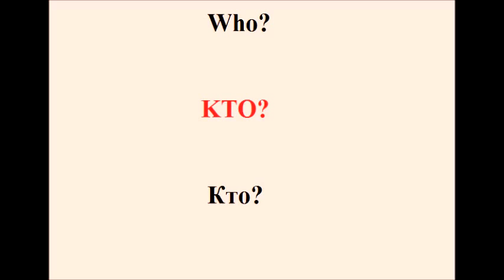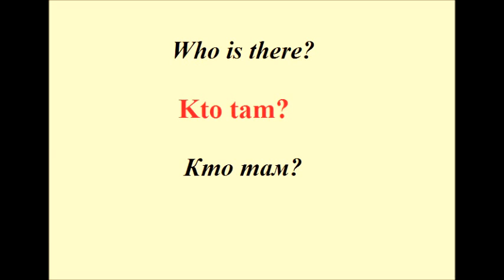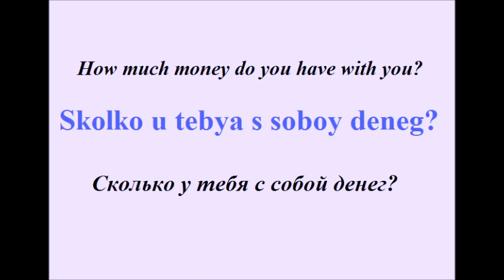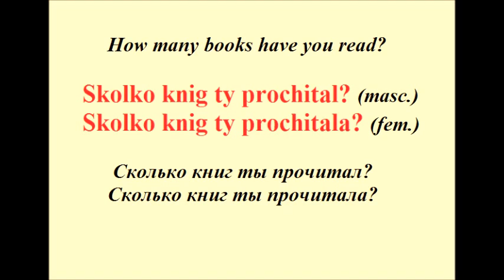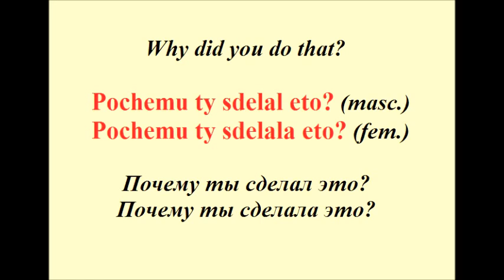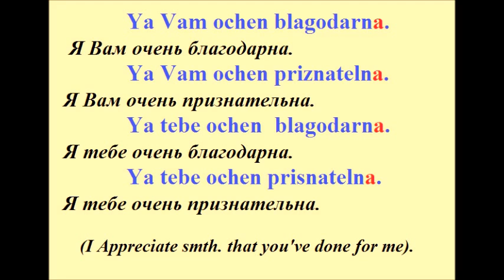Lesson #9 Question words “Who”, “How much/How many” and “Why”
Who? Kto?  Кто?
How much?/How many? Skolko?  Сколько?
Why? Pochemu? Почему?
Who is there? Kto tam? Кто там?
Who are you? Kto ty? (informal)/Kto Vy? (formal). Кто ты?/Кто Вы?
How much money do you have with you? Skolko u tebya s soboy deneg? Сколько у тебя с собой денег?
How many books have you read? Skolko knig ty prochital? (masc.)/Skolko knig ty prochitala? (fem.). Сколько книг ты прочитал?/Сколько книг ты прочитала?
Why did you do that? Pochemu ty sdelal eto? (masc.)/Pochemu ty sdelala eto? (fem.). Почему ты сделал это?/Почему ты сделала это?
Why are you angry with me? Pochemu ty serdit na menya? (masc.)/Pochemu ty serdita na menya? (fem.). Почему ты сердит на меня?/Почему ты сердита на меня?
I appreciate smth. that you've done for me:
Ya Vam ochen blagodarna. Я Вас очень благодарна.
Ya Vam ochen priznatelna. Я Вам очень признательна.
Ya tebe ochen blagodarna. Я тебе очень благодарна.
Ya tebe ochen priznatelna. Я тебе очень признательна.